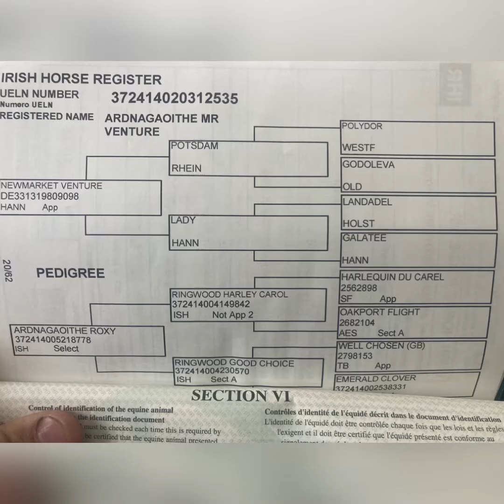2017 - 168cm Gelding - sire Newmarket Venture X